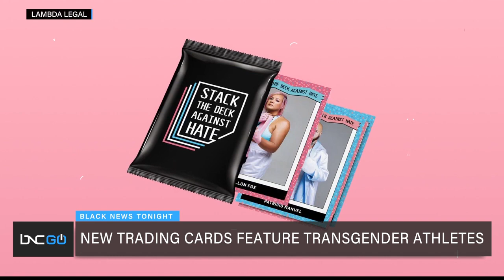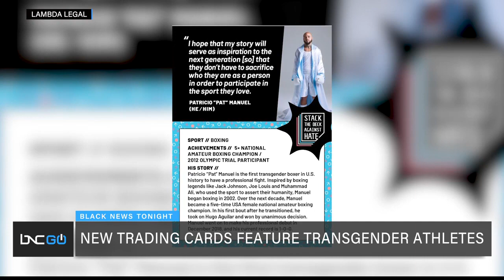First Transgender Professional Boxer Talks Training Cards Featuring Trans Athletes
A campaign called "Stack the Deck Against Hate" has recently been launched to celebrate transgender athletes. A card deck itself, it includes trading cards featuring two-time state wrestling champion Mack Beggs and five-time national amateur boxing champion Patricio Manuel. LGBTQ+ nonprofit Athlete Ally, in collaboration with Lambda Legal, an organization dedicated to civil rights for gay men, lesbians and transgender people, have recycled bills of hate and turned them into cards of inspiration.

They are also raising money to battle anti-transgender sports bans like the many being enacted in numerous states across the nation.

Manuel, who is the first transgender professional male boxer, and Sherise Bright, chief communications officer at Lambda Legal, join Marc Lamont Hill on “Black News Tonight” to talk about the "Stack the Deck Against Hate" campaign.